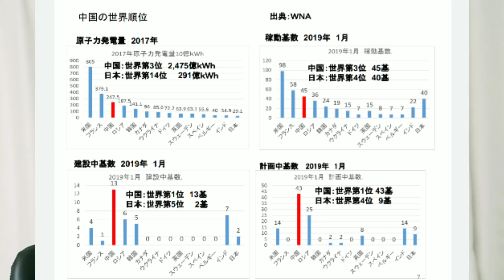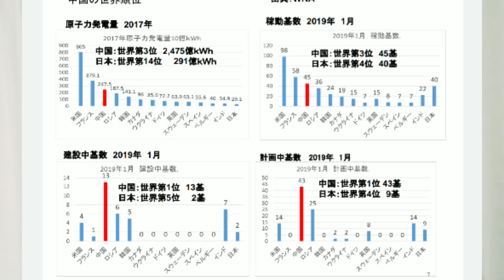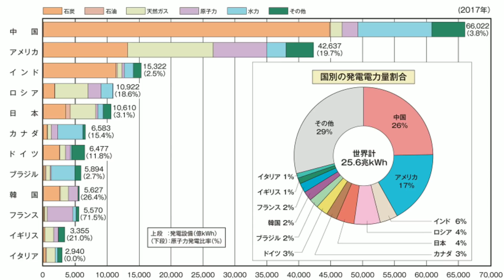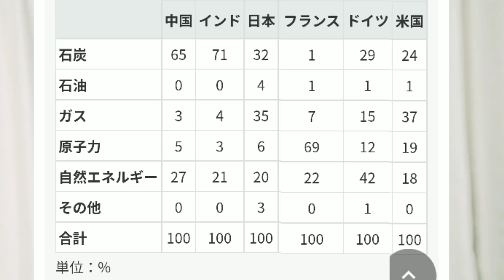中国の原発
本日は、中国の原子力発電についてです。昨日、三峡ダム動画で、水力発電を放送しました。それも踏まえて見ていただけると、比較になって面白いかいと思います。ご視聴、よろしくお願いします。